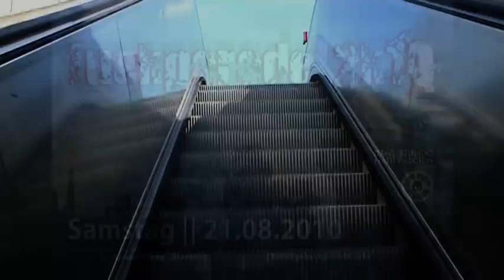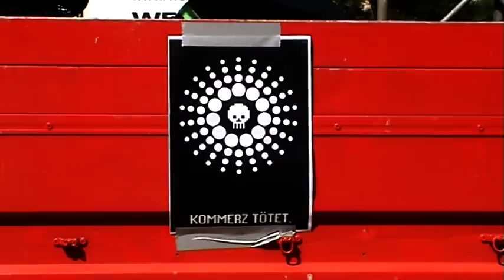Fuckparade 2010 Highlights Part 1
Teil 1 meiner Highlights der Fuckparade 2010. Schaut auch Teil 2.